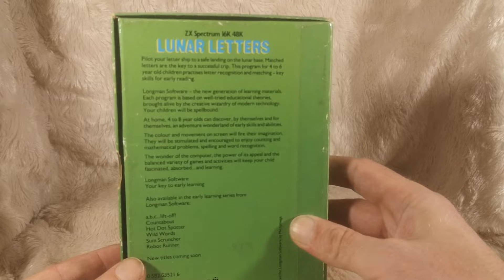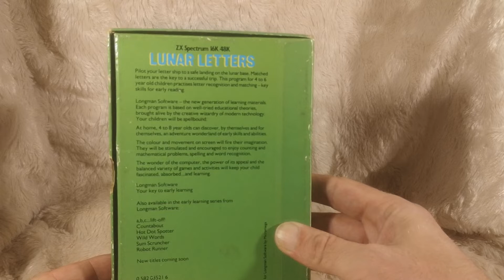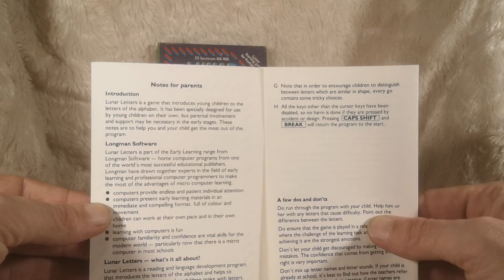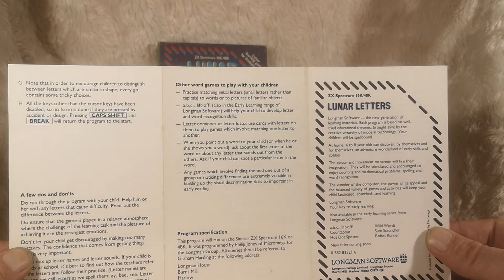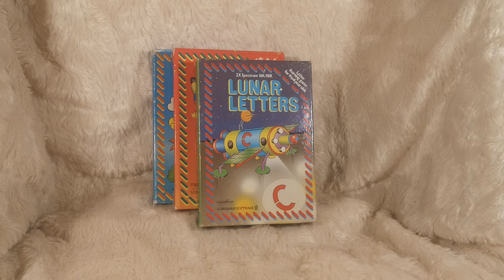Game Blurb Reactions #33 - Lunar Letters (ZX Spectrum)